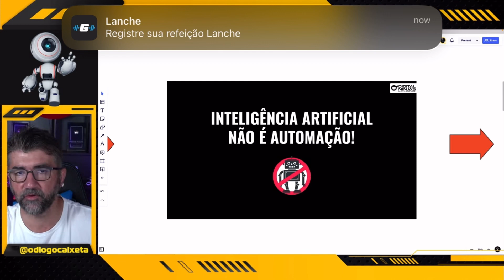Dropshipping - Inteligência Artificial VS Automação | Diogo caixeta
dropshipping é o mercado do momento e esse canal é de dropshipping cortes e o corte de hoje é com diogo caixeta ou diogo caixeta dropshipping que o dropshipping diogo caixeta já fez MILHÕES com drop e diogo caixeta facebook ads ensina como funciona o leilão do Facebook ads e google ads venha aprender com diogo caixeta escala no Cortes marketing digital. gemg007,dropshipping 2023